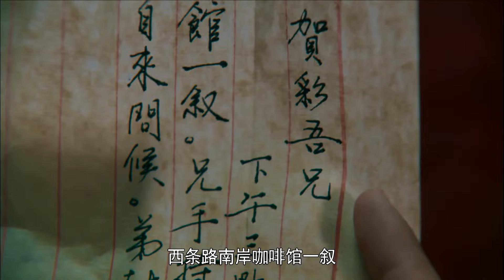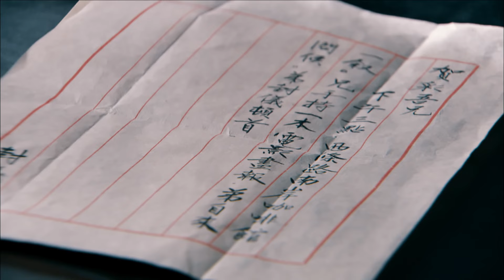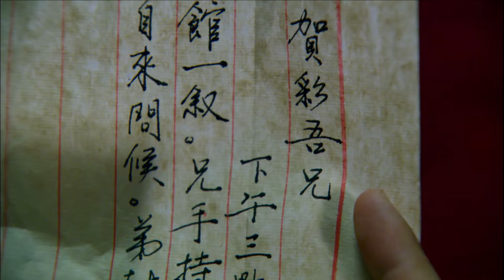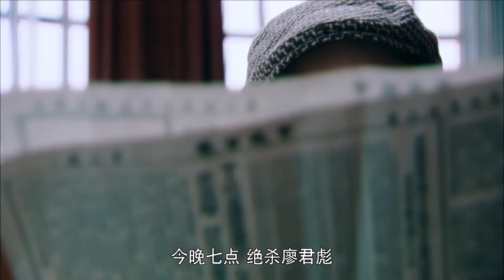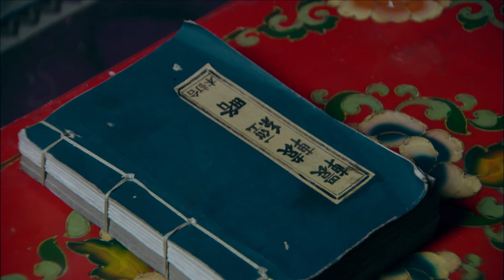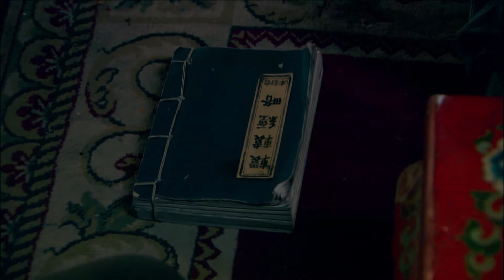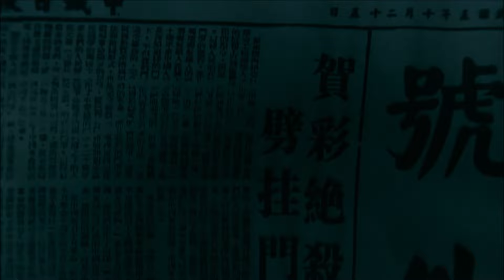【超好看民国剧】秦女商 05 | 阿娇委身成豪门姨太，忍辱负重逆袭成为一代大秦商！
💬 簡介：1900年，八国联军进北京，到处搜罗奇珍异宝。爱国志士唐琼从列强手中抢回了一批价值连城的文物，本想交给清政府，但腐败的清政府官员差点私吞了那批文物，并且追杀唐琼。为了更好地保护好文物，唐琼在临死前将藏宝图一分为二，分别藏在一部古书的上、下两部分，分别交给了封纳新、贺台烟保管。贺台烟被盯上，突围时不慎遗失了上半部古书。祝彭两家世代以信字立身，贺台烟不能违背对唐琼的承诺，从此踏上了寻找古书的漫长旅途，同时曾参与八国联军的日本下级军官及来自美国的文物贩子也一直在伺机夺取古书。二十年后，贺台烟的儿子贺彩、封纳新的后人封仪、封帆联合梦晨在天津与日本、美国的文物走私集团展开搏斗，终于保护住了这批珍贵的国家文物。